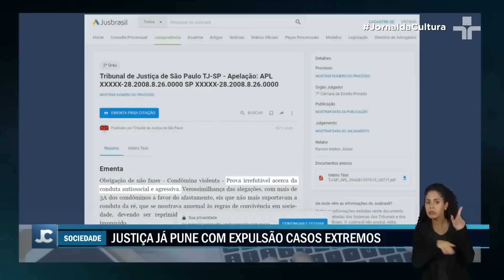Revisão do Código Civil: expulsão de moradores antissociais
Um anteprojeto em revisão no Senado propõe punir com expulsão, além das multas tradicionais, os condôminos com comportamento antissocial. Essa medida visa garantir a paz e o convívio harmonioso nos condomínios.

Atualmente, a lei não prevê a expulsão como punição.

No entanto, a Justiça brasileira tem aceitado aplicá-la em casos excepcionais, quando o comportamento do morador causa graves transtornos aos demais e torna a convivência impossível.